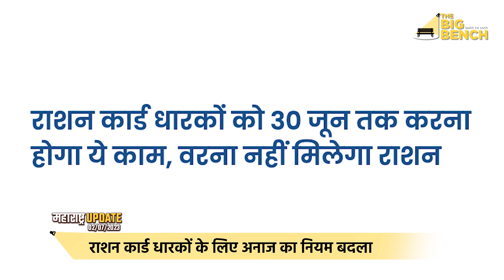क्या है महाराष्ट्र की सुर्खियां? जानिए The Big Bench पर रोज़ाना। Baith Ke Soch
देखिए महाराष्ट्र की हर वो ख़बर जिसका है आपसे सीधा वास्ता, सिर्फ The Big Bench पर। हम इस सेगमेंट में पॉलिटिकल, सोशियल, एजुकेशन, क्राइम या कोर्ट सब फ्रेटरनिटी से जुड़ी खबरें आपके लिए लायेंगे। ये वो खबरें हैं जो आपके महाराष्ट्र को बनाती हैं सबसे अलग!